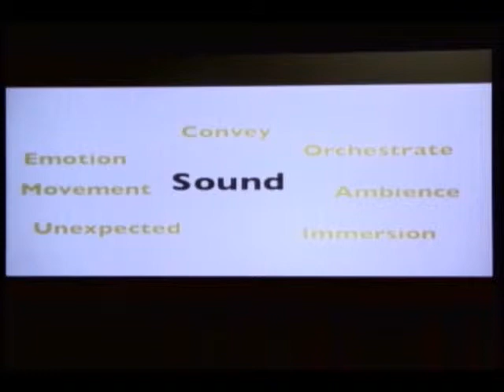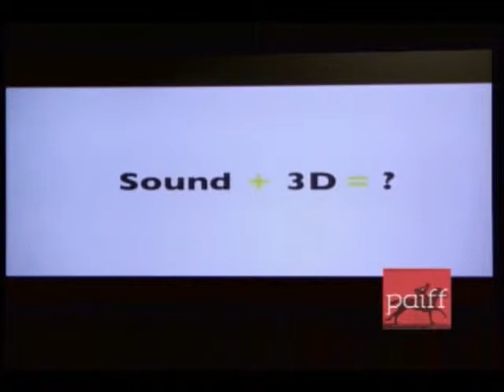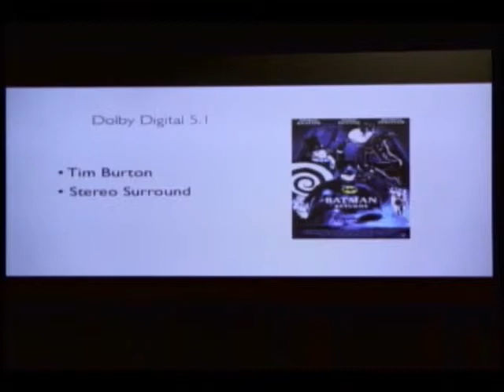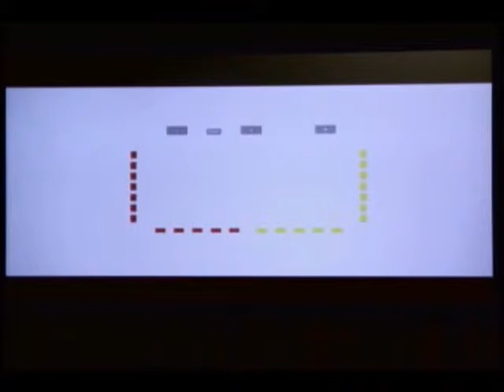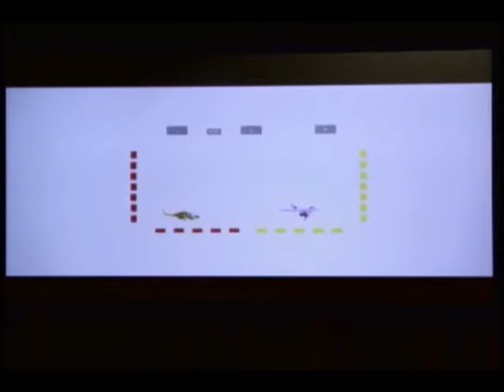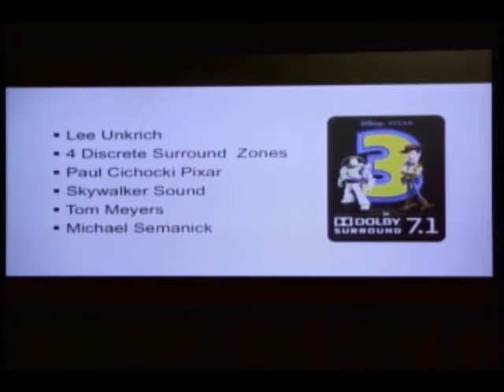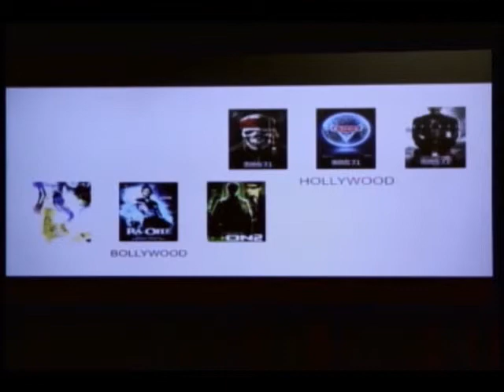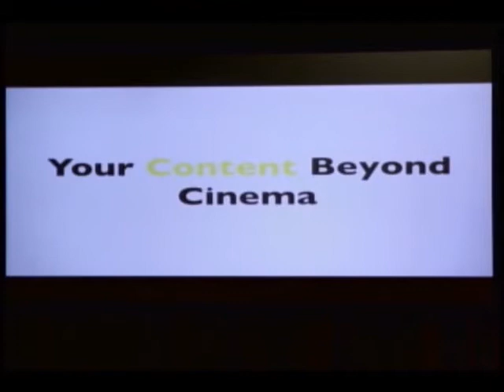Stuart Bowling - Advances in Cinema Image and Surround Sound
Stuart Bowling heads cinema innovations and new product development for Dolby Laboratories. He also leads Dolby's cinema audio initiative, working closely with content creators, studios and exhibitors to deliver Dolby Surround 7.1 worldwide.